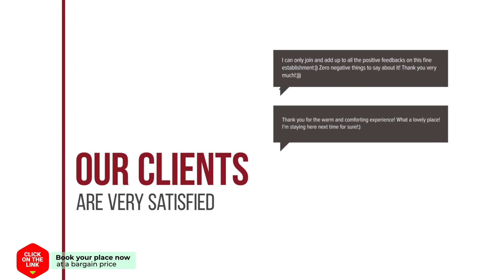AinB Diagonal Francesc Macia Apartments hotel review | Hotels in Barcelona | Spain Hotels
AinB Diagonal Francesc Macia Apartments hotel video review. Hotels in Barcelona, european 3 stars hotels.